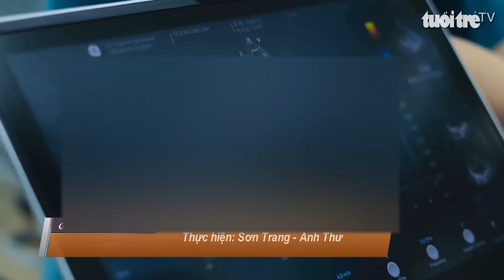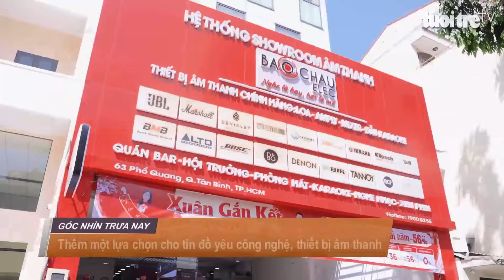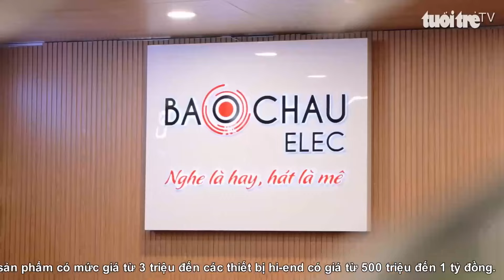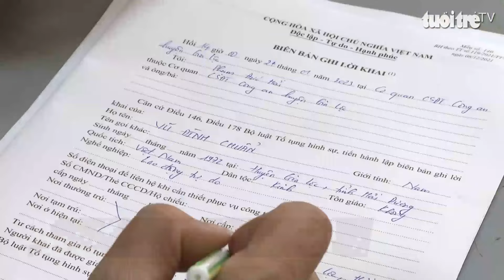Góc nhìn trưa nay | Những mẻ khô nhuộm nắng đón xuân về trên xã đảo Thạnh An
Chương trình với những thông tin đáng chú ý: Người dân ùn ùn về quê tảo mộ, cầu rạch Miễu kẹt xe nghiêm trọng; Hàng nghìn sinh viên, người lao động được tặng vé tàu, vé xe về quê đón Tết; Bé trai được can thiệp tim bào thai đã chào đời...